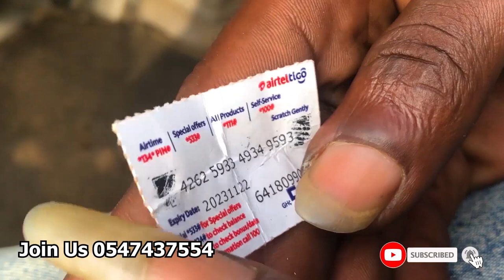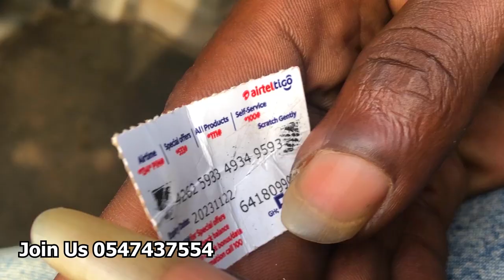DRAW DRAW series episode 7